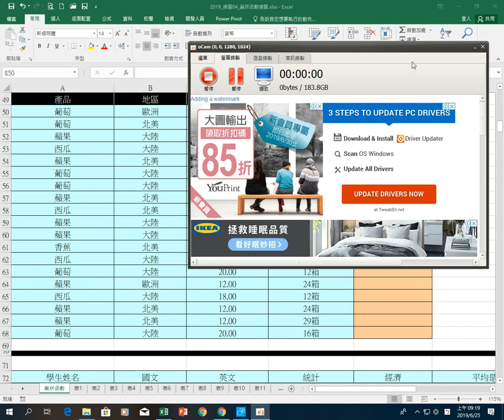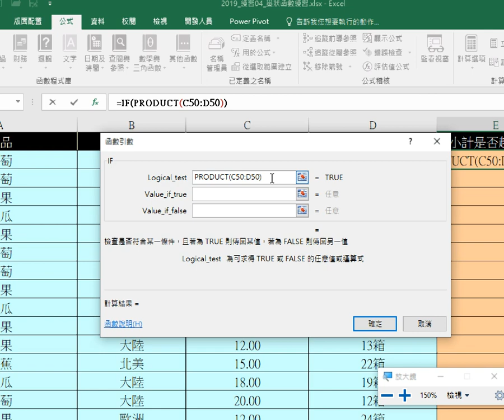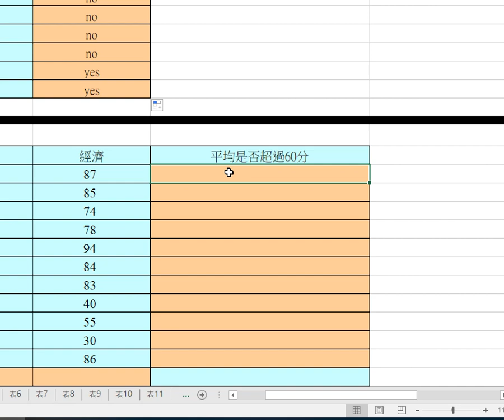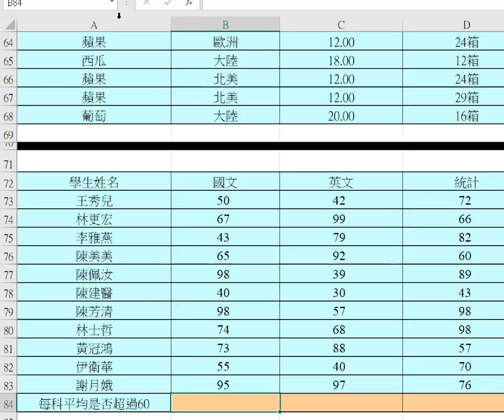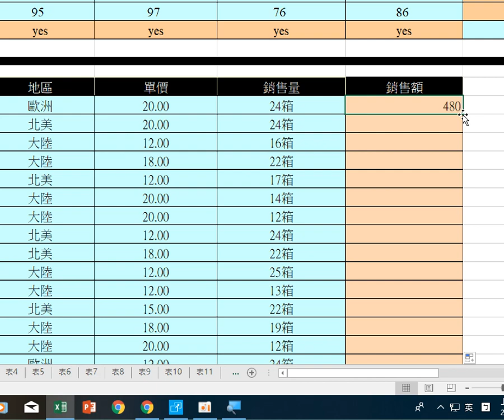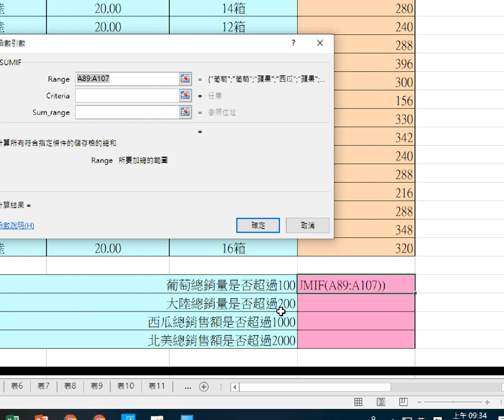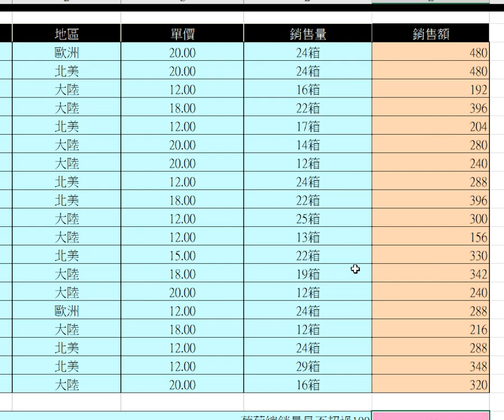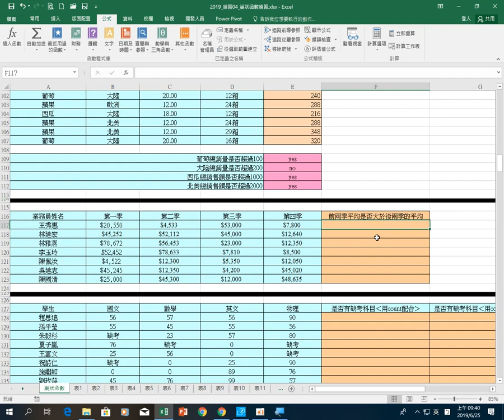0625 群亞excel 01